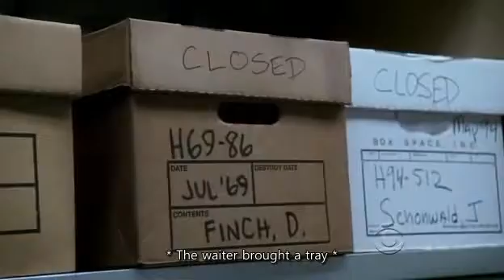OST - A Whiter Shade of Pale - Cold Case S06E07